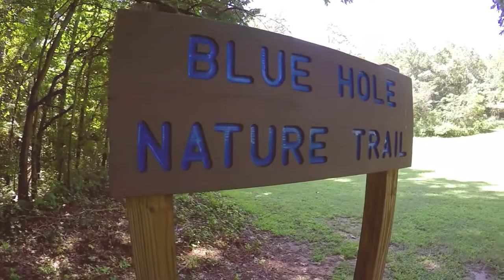Adventure Vlog: Red Clay State Park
Red Clay State Historic Park is a state park located in southern Bradley County, Tennessee. The park is also listed as an interpretive center along the Cherokee Trail of Tears.